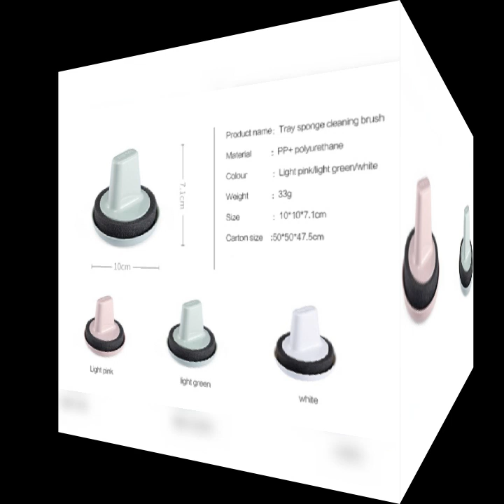Plastic reusable kitchen cleaning sponge with tray